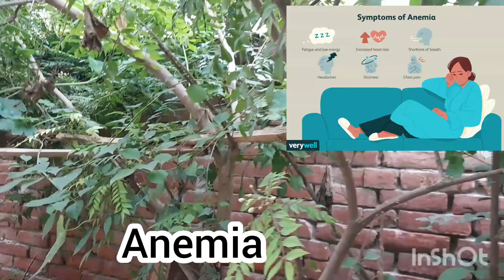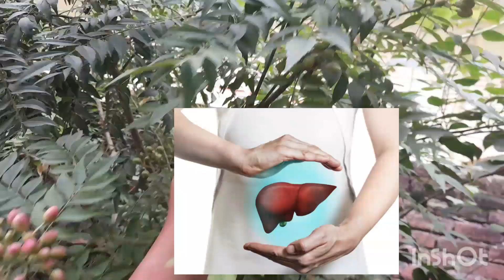करी पत्ता के बेहतरीन फायदे जानकर चौक जाएंगे |Health benefits of curry leaves in hindi